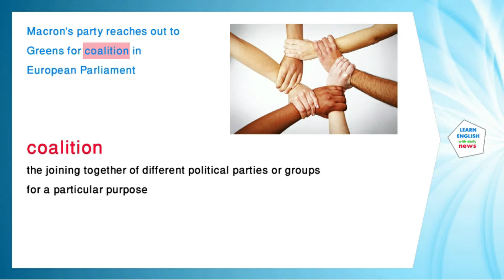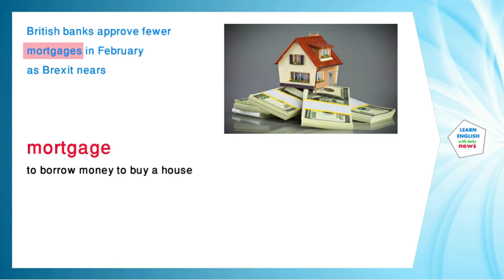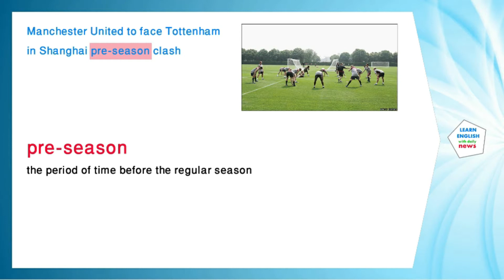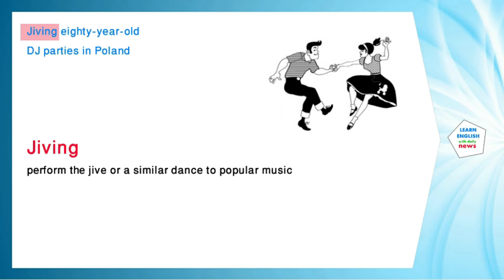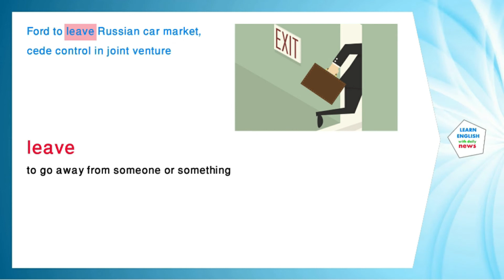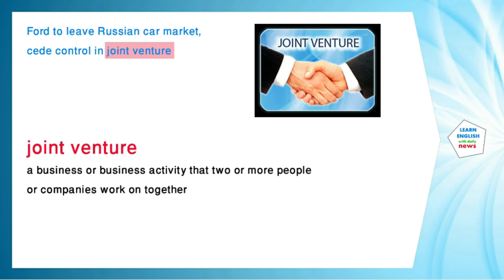Learn English Words - from daily news - Meaning, Vocabulary with Pictures - English lesson 3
In this video you will learn English words from today's news, and learn English vocabulary with Pictures and Meaning